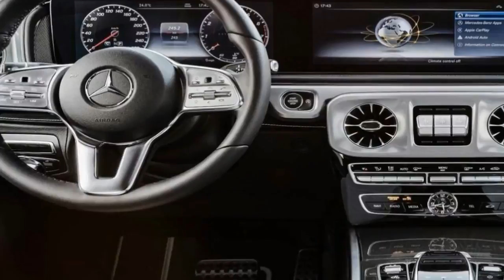HOT NEWS !!!! 2019 Mercedes Spec & Price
██████ GET DAILY UPDATES! NOW! ██████